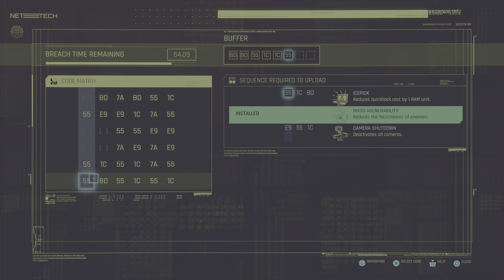Cyberpunk 2077_20220821113330